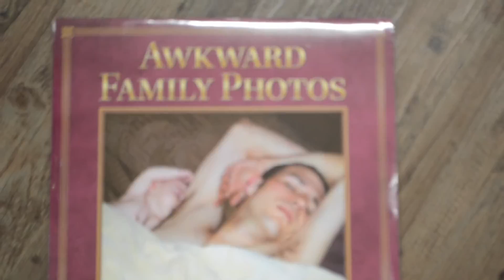2015 Calendars, available at The Hill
Get your 2015 Calendars at The Hill